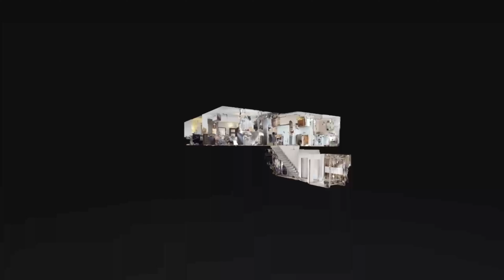Mieszkanie w Rybniku